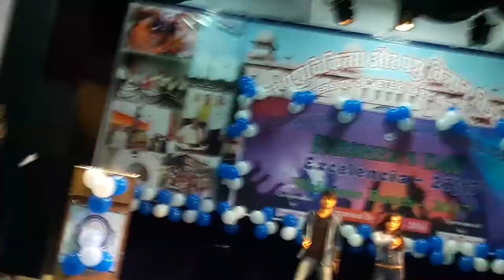CVAS bikaner "frehser party excelencia 2k17"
bharti nd bhariya